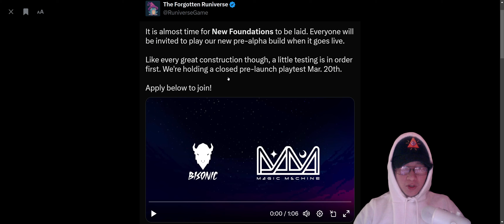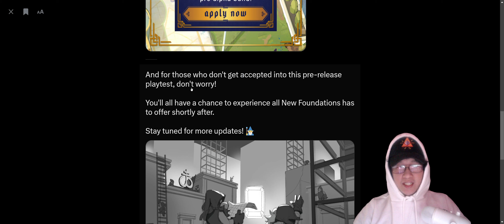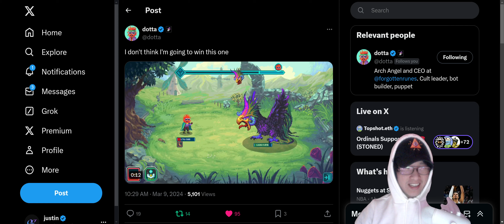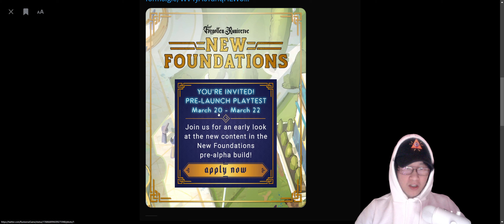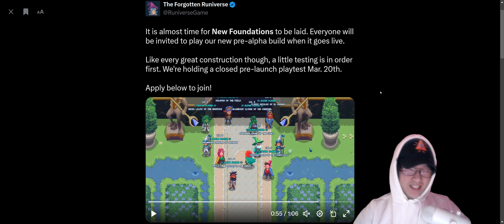Runiverse New Foundations Trailer Reaction! New City, Sneak Peeks, UI Updates.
Another Runiverse update, another Runiverse video. We got a new trailer, city,  ui updates, and sneak peeks.

The content on OtherGuide is for entertainment and informational purposes only. I am not a financial advisor or expert. The tips and strategies shared are based on personal experiences and research and may not guarantee specific results.

As always, DYOR (Do your own research).